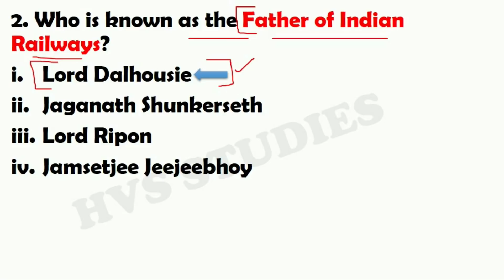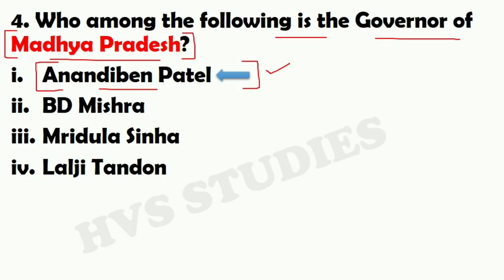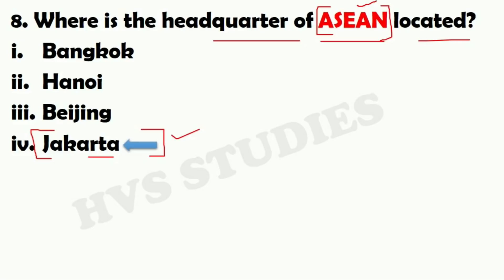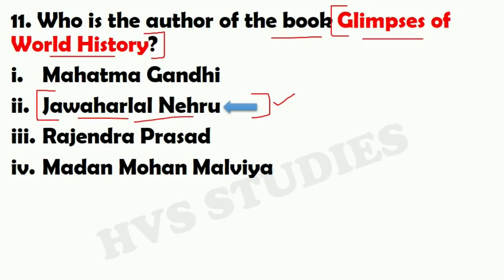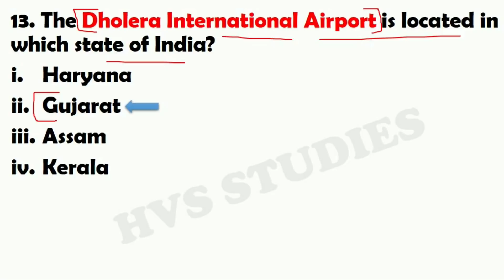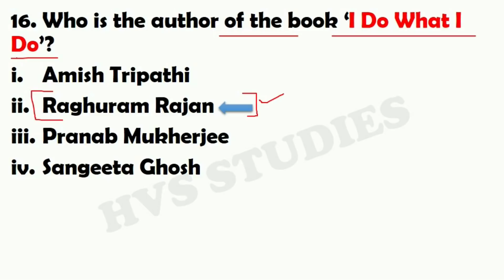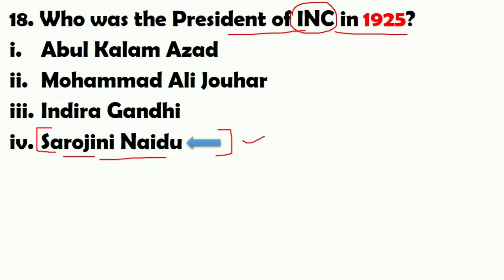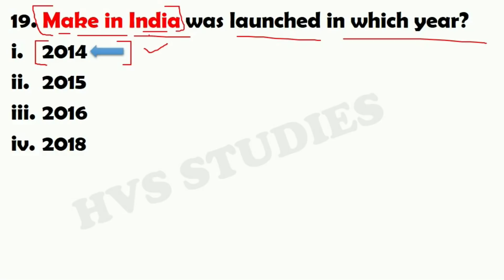RRB NTPC 17 January 1st Shift Question, NTPC 17 January Second SHIFT,RRB NTPC 17 January Analysis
rrb ntpc exam review, rrb ntpc exam review 2020